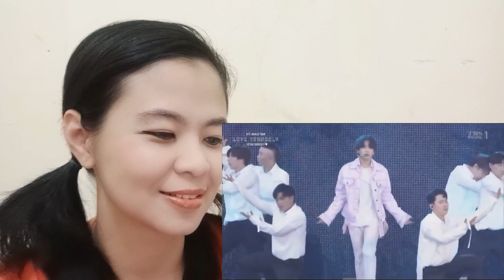EUPHORIA BTS Jungkook [Reaction] Amazing LIVE SHOW!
Euphoria Jungkook song and live show (Reaction)

[2019 FESTA] Euphoria (DJ Swivel Forever Mix) - JK memories by BTS

191214 Jungkook (정국) - Euphoria @ 'LOVE YOURSELF: SPEAK YOURSELF' ~JAPAN EDITION~ at OSAKA